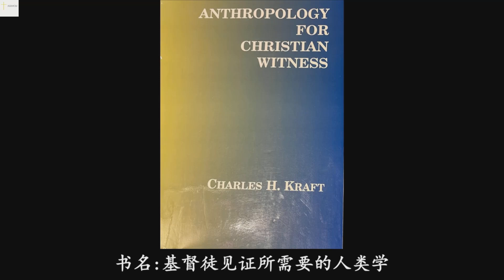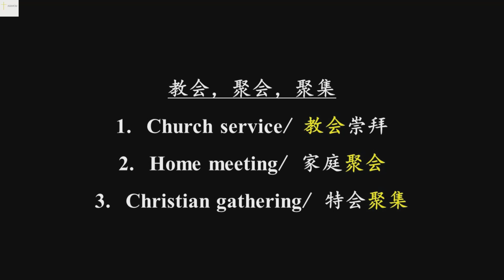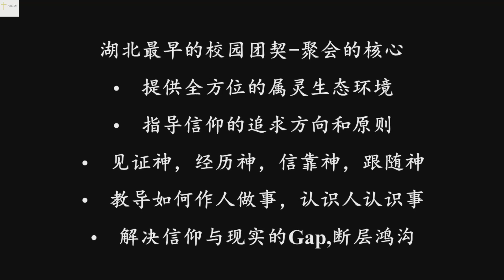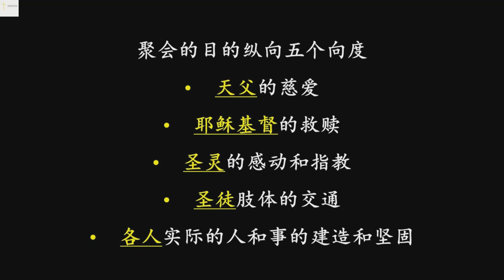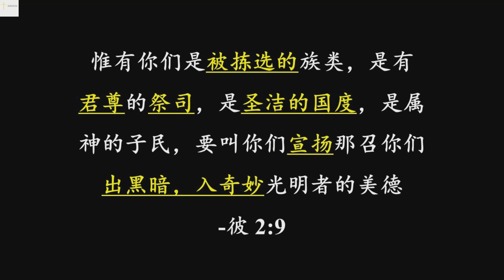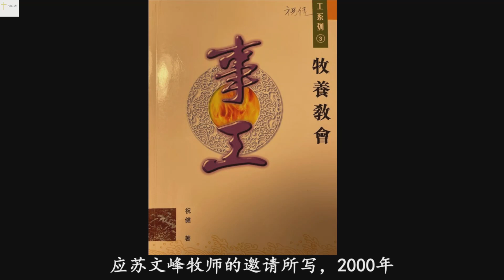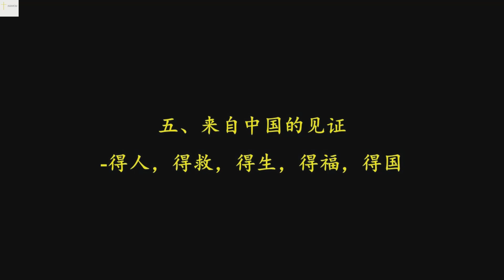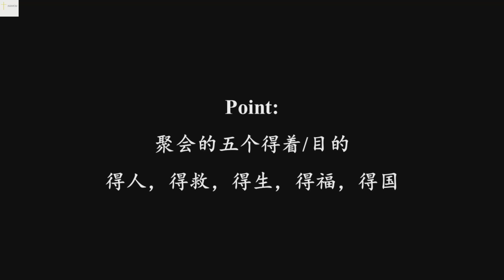【聚会的本质 - 祝健牧师分享】(10月2日)华牧网络教会主日信息/CPF's Sunday message for online-church (10022022) Pastor Zhu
本信息为祝健牧师在华牧网络教会上的分享录音
后期剪辑及合成/Post-Production: Lewis Lu